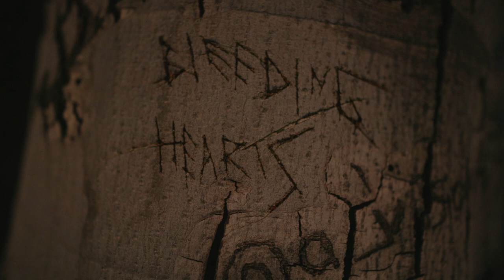F.A.P Presents Bleeding Hearts [SLASHER SHORT FILM 2021]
Our first released film, Bleeding Hearts, takes place in a woodsy setting as a group of 5 post-high school teenagers are hunted down by a deranged masked man known as the Disco Killer. This film has love, comedy, thrill, hot himbos and bimbos alike, and some good ol’ fashioned violence.

We shot this one weekend in October following all Covid-19 regulations. Everyone on set was tested prior to the shoot.